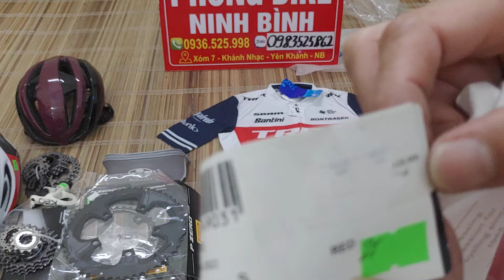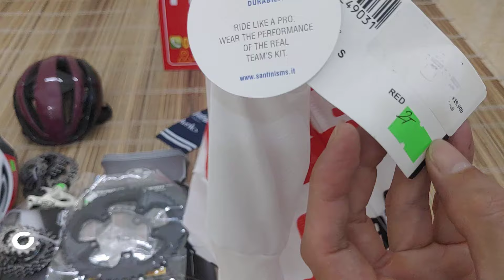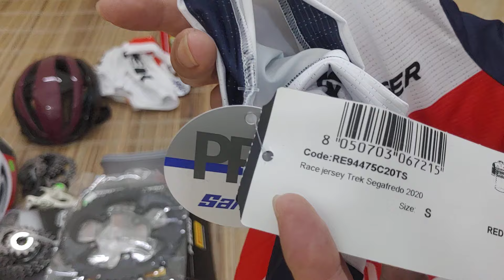E báo giá lô phụ kiện hàng Nhật về. xlh 0936525998 ( còn mũ kabuto )